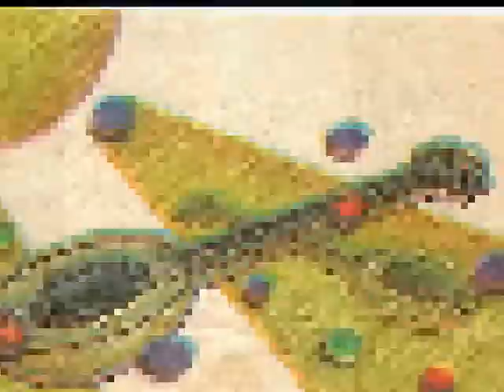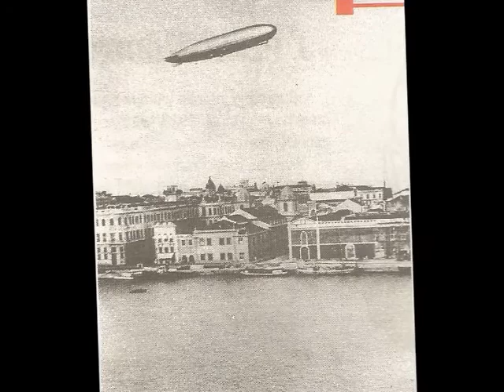CORAÇÃO DE OLINDA (AMARO E WILLIE) - NOVAMENTE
CORAÇÃO DE OLINDA (AMARO E WILLIE) - MÚSICA: NOVAMENTE. COMPOSITOR: LUIZ BANDEIRA. CASA CAIADA/OLINDA/PE - BRASIL. ANO: 1984.